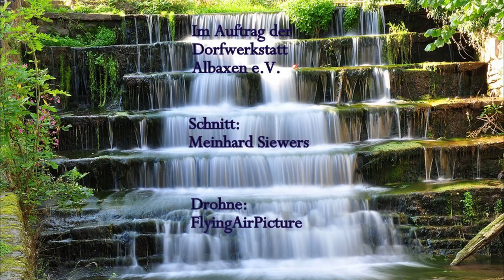Albaxen aus der Vogelperspektive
Dank der freundlichen Unterstützung von FlyingAirPicture (Robert Warneke) sehen Sie hier Albaxen von Oben.